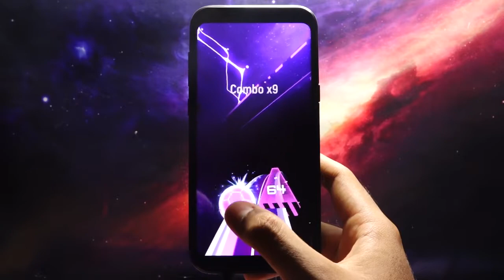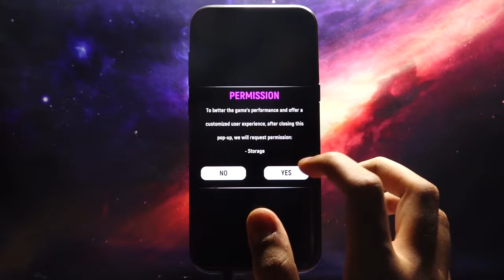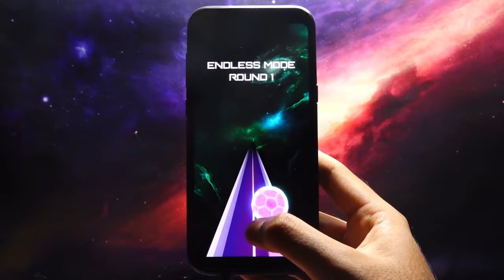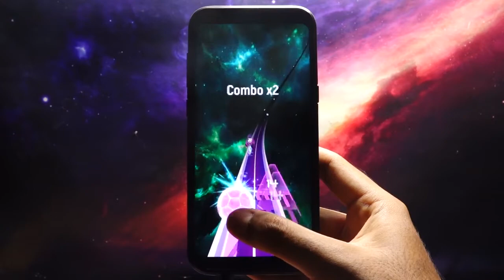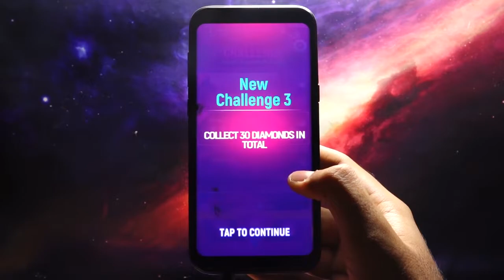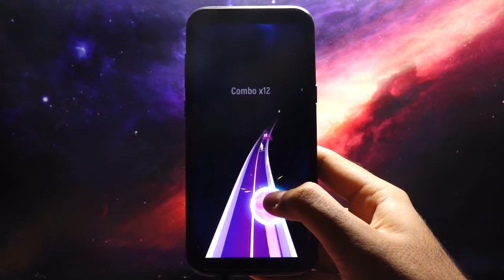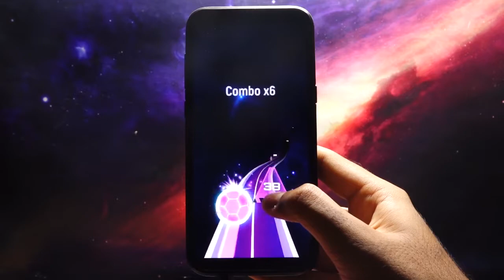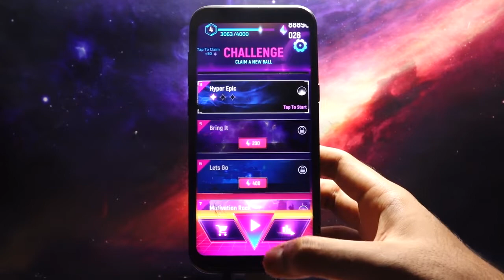Infinity Run Android Gameplay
Infinity Run (2019)

►Game Info
Infinity Run is rated as one of the most addicting games in music games category played with various kind of balls, ranging from colors to shapes. This game uses slope as its favorite ball race game-play for players to rush on.

Infinity Run creates an amazing space to experience one of the most addicting games and music games with the amazing speed while rolling ball on the road.